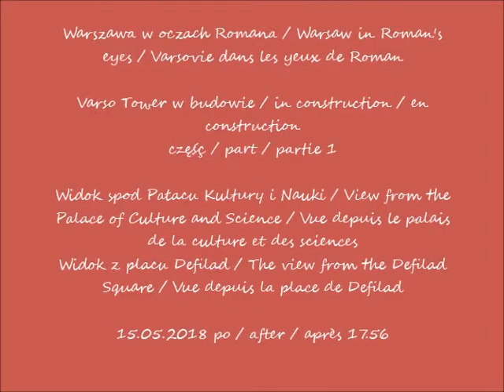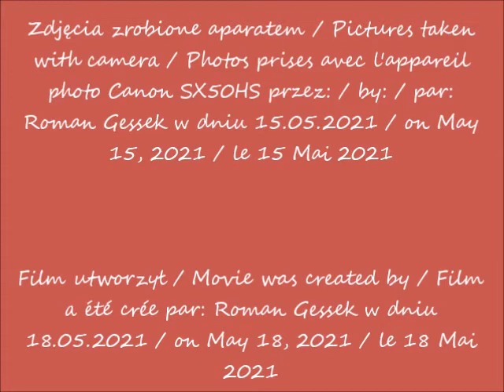2021 05 15 Warszawa Varso Tower w budowie cz 1 Widok spod Pałacu Kultury i Nauki po 17 56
Widok spod Pałacu Kultury i Nauki / View from the Palace of Culture and Science / Vue depuis le palais de la culture et des sciences
Widok z placu Defilad / The view from the Defilad Square / Vue depuis la place de Defilad
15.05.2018 po / after / après 17.56